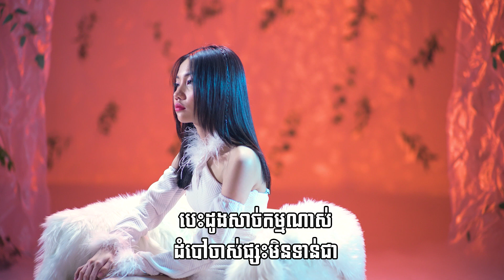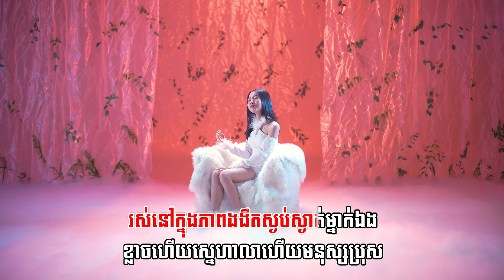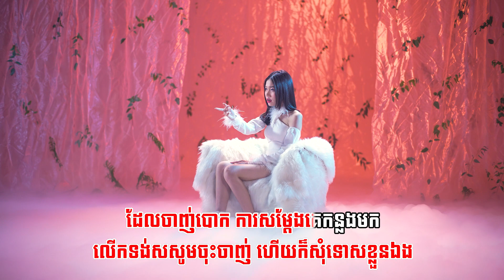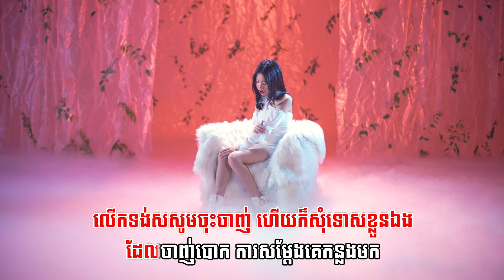លាទឹកភ្នែក | ភ្លេងសុទ្ធ KARAOKE | អ៊ុក សុវណ្ណារី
លាទឹកភ្នែក
និពន្ធMelody និងទំនុកច្រៀង៖ យាំង បូរិន្ទ
និពន្ធបទភ្លេង៖ ប្រុសម៉ៅ